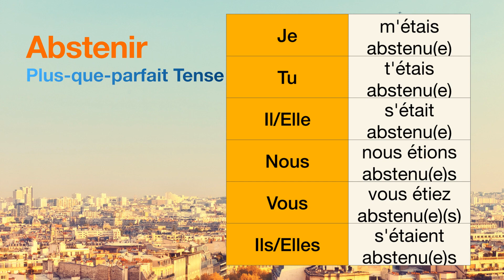How to conjugate Abstenir (to abstain ) in Plus-que-parfait tense.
The conjugations for Abstenir (to abstain ) in Plus-que-parfait are
Je m'étais abstenu(e)
Tu t'étais abstenu(e)
Il s'était abstenu(e)
Nous nous étions abstenu(e)s
Vous vous étiez abstenu(e)(s)
Ils s'étaient abstenu(e)s